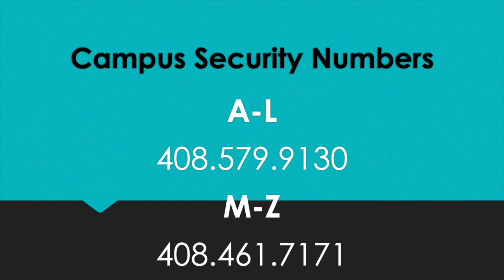Admin PSA - Sexual Assault Awareness Month